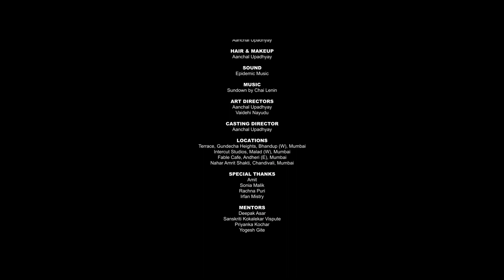DOSHI | MITID Annual Grand Show- 2023 | A film by: Aanchal Upadhyay, Vaidehi Nayudu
A film by: Aanchal Upadhyay, Vaidehi Nayudu.

Cast: Mahi Jain, Kshitij Safaphule, Anchal Upadhyay, Vaidhehi Nayudu, Aditi Jha, Swati Nayudu, Nivedita Tanewar, Shruti Rangnekar, Kartik Kumar.

Cinematography: Rohit Puri, Rohan Shrama.

Editor: Rohit Puri.

Mentors: Deepak Asar, Priyanka Kochar, Arshiya Kapoor, Vandana Nautiyal, Yogesh Gite.